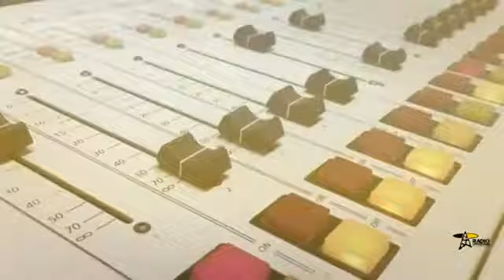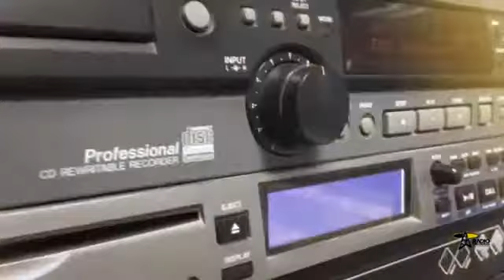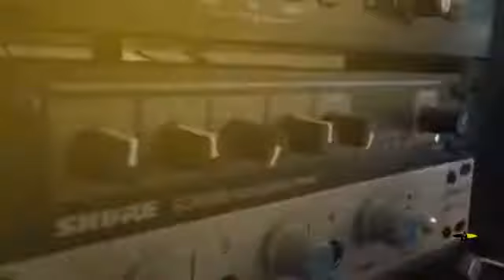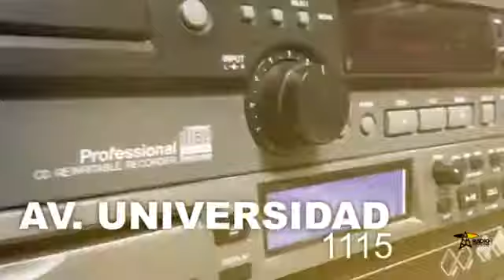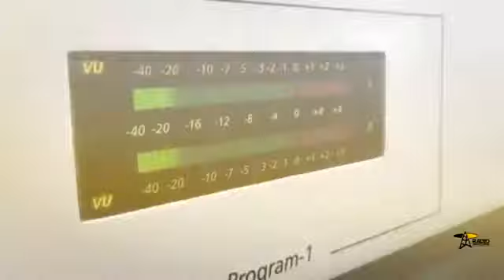SALA 7 | 14 de marzo 2017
Sala 7 es una revista radiofónica especializada en el séptimo arte, la televisión y la industria cinematográfica. Todos los martes a las 9 PM por Radio UdeG Ocotlán.

Realizado por:
Jose Luis Sánchez
Ivonne Alcántara
Jocelyn Nava